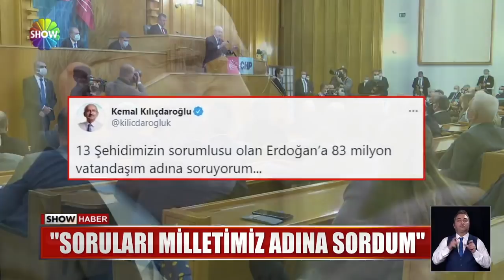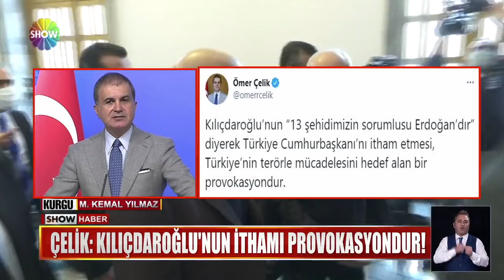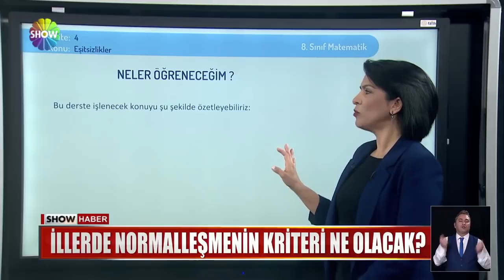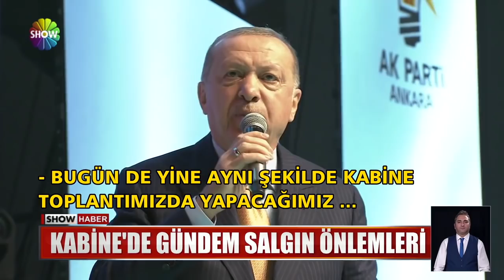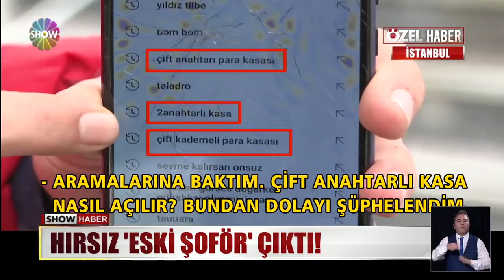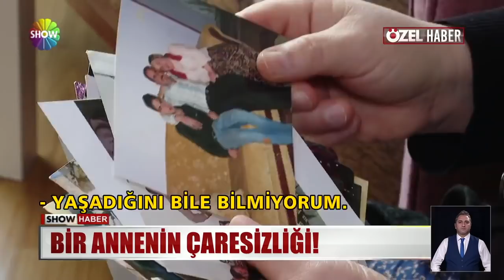Show Ana Haber 17 Şubat 2021